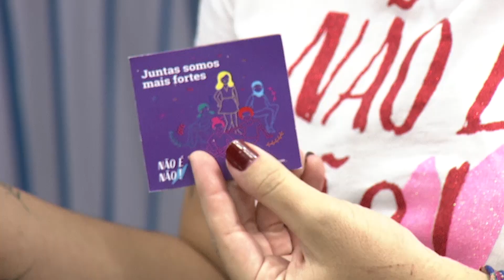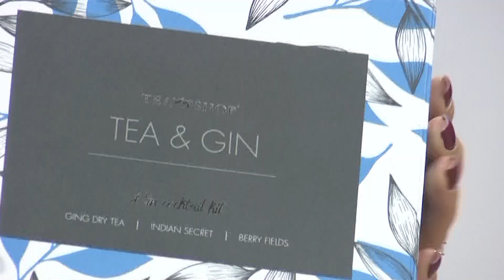Espelho Mágico - NÃO É NÃO | Importunação sexual e abusos contra mulheres - Bloco 02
A folia deve andar, sempre, de mãos dadas com o respeito e da responsabilidade!

O número de casos de assédio e racismo contra mulheres é uma questão social que precisa ser debatida. Pensando nisso, o programa Espelho Mágico realiza uma importante roda de conversa para colocar em pauta esses assuntos. Patrícia Diou recebe a embaixadora do movimento “Não é Não” Minas Gerais, Luiza Alana, a produtora do coletivo Afro Angola Janga e a Delega titular das delegacias especializadas em Investigação à Violência Sexual, Crimes de Racismo, Xenofobia, LGBTfobia e Intolerâncias.

As convidadas dão detalhes sobre como serão as ações de conscientização e prevenção contra o assédio e a importunação sexual no carnaval de BH, tanto por parte do “Não é Não”, quanto pela Polícia Civil. A delegada explica o que caracteriza o crime e a pena para pessoas que praticarem os atos.

No primeiro bloco, o programa repercute também a publicação feita pelo Deputado Estadual, Jessé Lopes (PSL-SC), em seu perfil do Facebook, atacando o movimento “Não é Não”.

Na segunda parte da roda de conversa, contamos com a participação, do Idealizado do movimento “Machismo entre Nós” (MEN), Gustavo Ribeiro. Ele gravou uma mensagem explicando como o coletivo promove rodas de conversa e debates que buscam a educação e conscientização dos homens.

Confira a segunda parte da entrevista pelo link.

Confira a terceira parte da entrevista pelo link.